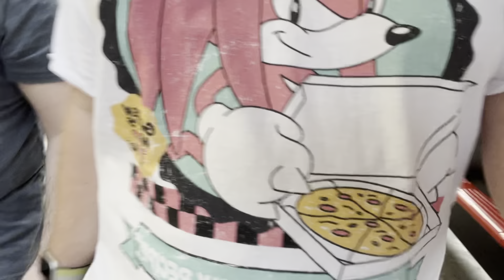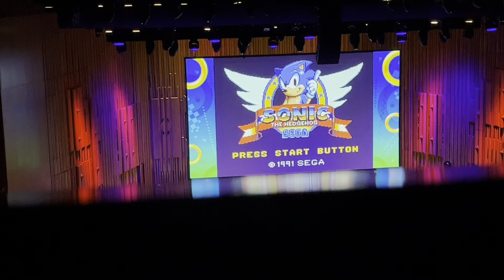Sonic Symphony World Tour Footage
Yesterday I went to see the Sonic Symphony World Tour in London and it was amazing! If you have tickets at any of the locations then here is what to expect!!